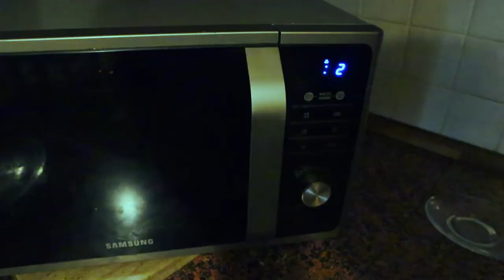COMPLAIN AND REGRETS OF THE PAST/||PEOPLESHOWTV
In this video, I talk about regrets of the past,  people complain of what con spired and took place in their lives long ago, not able to forget the past

if you are going through such phase not knowing how to over come such situation then this video is the one to watch and enjoy